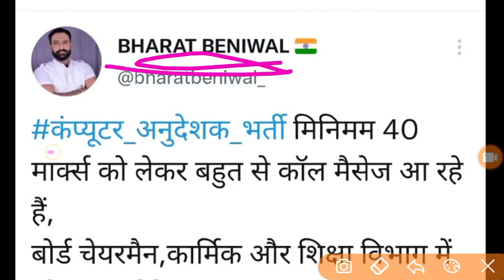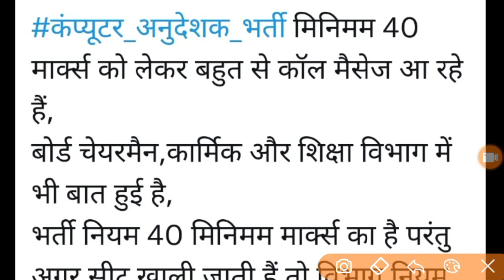computer anudeshak news | computer Anudeshak Cutoff 2022 | computer anudeshak answer key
Computer Anudeshak Cutoff 2022 | computer anudeshak answer key | computer anudeshak safe score card